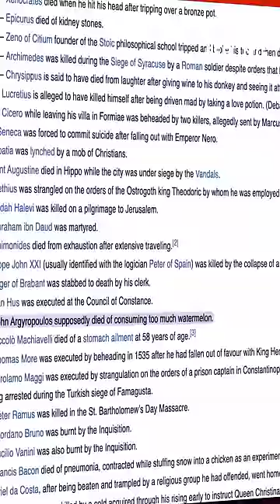Are Carbs The Enemy Or A Friend To Your Health?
In this episode of the Gut Feeling Podcast, Jitendra Chouksey, Founder of FITTR, opens up about the role of nutrition, diet, and exercise on overall well-being. JC and Dr. Pal also discuss the increasing rate of heart attacks and correct strategies to prevent them.

My upcoming show details:
📍Raleigh - 16th March 2024